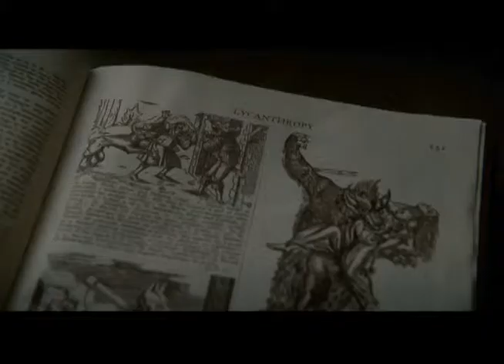hellpenguin - we are were - Transformations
You'll hear us knocking, but you won't let us in.

Artist: Electric President
Song: "Monsters"

FOR FUN NOT PROFIT